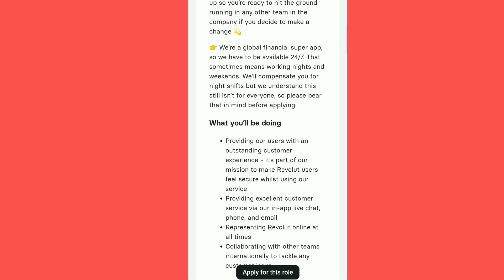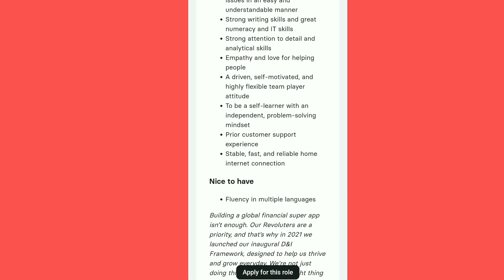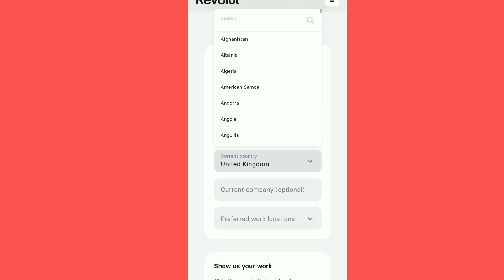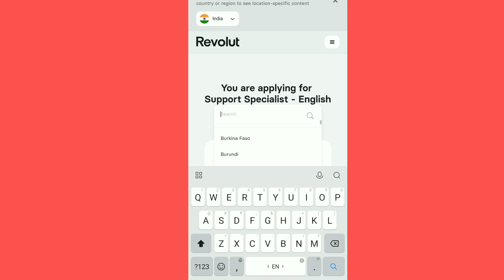वर्क फार्म होम जाॅब्स | Revolut Work From Home Jobs | Freshers | Chap Support Jobs | NoFee|Apply Now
नमस्कार मित्रांनो🙏.

suggestions Tag:-
gharbaslya kam
earning app
marathi
ghar baithe business idea
gharbaslya paise kamva
gharbaslya jobs
gharbaslya part time jobs
gharbaslya typing jobs
gharbaslya packing jobs
gharbaslya mahilana packing jobs
packing jobs
packing naukri
gharbaslya mobile vr kam
gharbaslya online work in mobile
work from home jobs in Marathi
iconik marathi jobs update
jobexpert

your queries.,.
private jobs
Excellent work
Mannukitech
Akash soni
Iconik marathi
Work from home
Typing jobs
Excellent income
Data entry
Easy way to make money
Business opportunity
Government job
No investment
Free jobs
Free learning

धन्यवाद🙏.